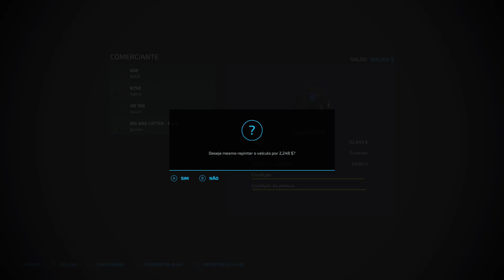TÁ ZERADO!!! VALTRA8750!!!SÉRIE14VÍDEO!!!...TGA GAMEPLAY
Farming Simulator 22 TGA GAMEPLAY Farming22 TGA GAMEPLAY22!!!
Farming Simulator 22 TGA GAMEPLAY # FS22 Jogo De Simulação Fazenda!
Farming22 TGA GAMEPLAY Jogando Jogo De Farming Simulator 22!!!
Farming Simulator 22 TGA GAMEPLAY Jogando Farming Simulator 22!!!
Farming Simulator 22 TGA GAMEPLAY!!!
Farming22 Vídeo De Hj...TÁ ZERADO!!!VALTRA8750 Q TONBOU...TGA GAMEPLAY...
Farming Simulator 22 Vídeo De TGA GAMEPLAY DE HJ!!!
Farming Simulator 22# 02 Vídeos Todos Os Dias Trazendo Bastante Conteúdo Do Jogo De Farming Simulator 22!!! TGA GAMEPLAY YOUTUBE!
Farming Simulator 22 TGA GAMEPLAY Jogando Jogo De Farming22!!!
TGA GAMEPLAY#YOUTUBE#FARMING SIMUALTOR 22# XBOX ONES!!!
Farming Simulator 22 Jogando Console Xbox ONE S# Farming Simulator!
Canal Do YOUTUBE TGA GAMEPLAY #02 Vídeos Todos Os Dias Trazendo Bastante Conteúdo Farming Simulator 22!!! TGA GAMEPLAY Já se escreve!
TGA GAMEPLAY # Farming Simulator 22 # XBOX ONE S!!!

TGA GAMEPLAY Farming Simulator 22 jogo de simulação de fazenda! canal
youtube TGA GAMEPLAY Farming22 !!!

Farming22!!!Farming Simulator 22!!!# TGA GAMEPLAY...

Farming Simulator 22# TGA GAMEPLAY Vídeos De Farming Simulator22!!!

Olá Turma!!! Sejam Todos Bem Vindos ao meu canal TGA GAMEPLAY!!!
eu me chamo Tiago TGA!!! TGA GAMEPLAY Vídeos De Farming 22!!!
Farming Simulator 22 jogando e simulando com o console xbox one s!!!
Farming 22 jogo de simulação de fazenda! agricultura agropecúaria e silvicultura Farming Simulator22 xbox one s!!!

Tiago TGA Farming Simulator 22 Muito Obrigado Turma!!!